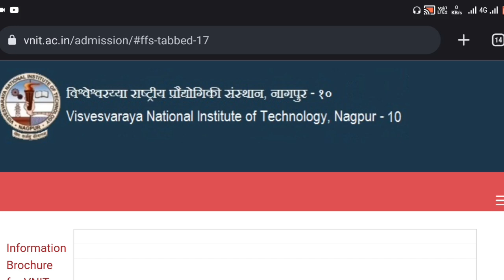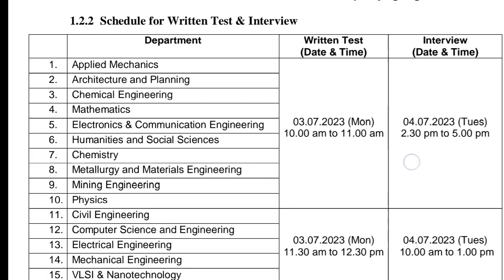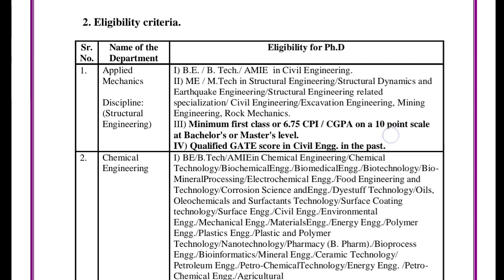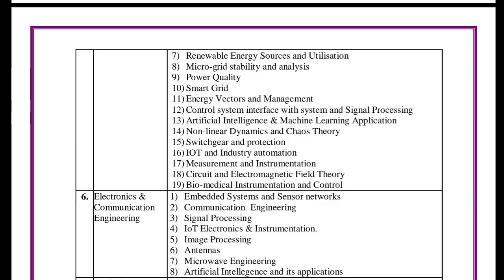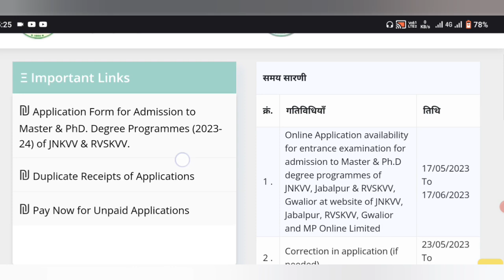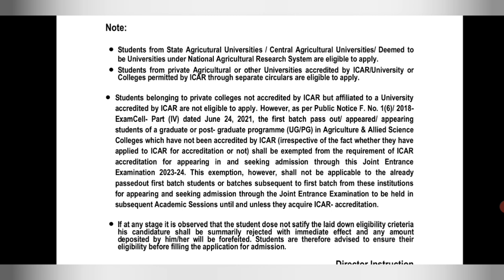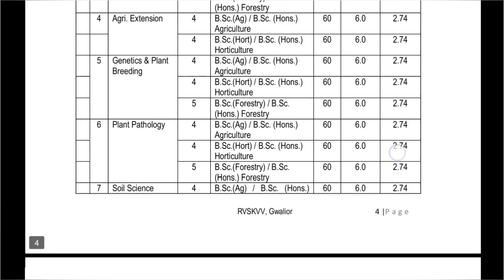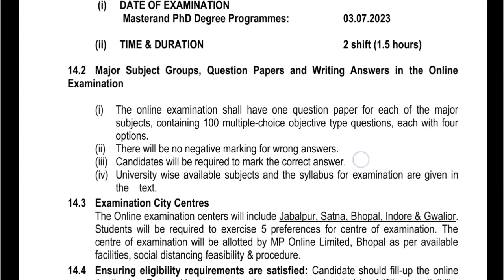PhD Two New Notification | PhD Admission 2023 | Science, Engineering, Agriculture